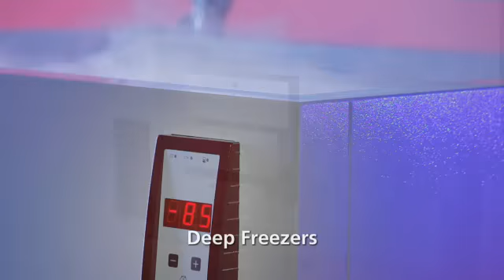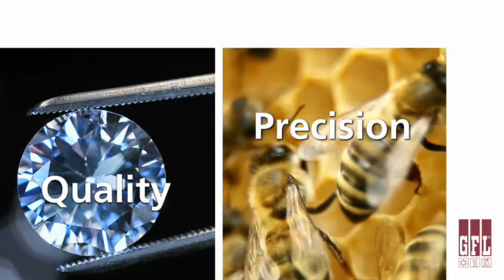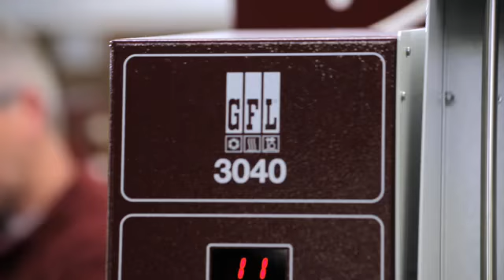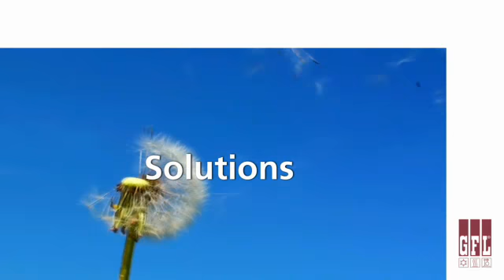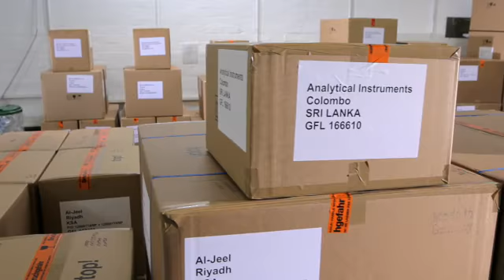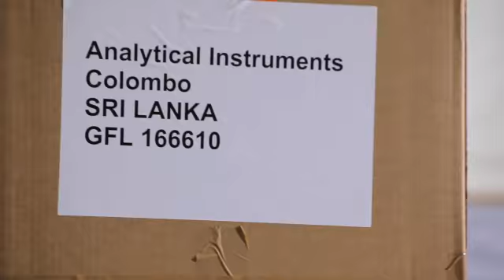GFL Distile Su Cihazları, Çalkalamalı Su Banyoları, Çalkalayıcılar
GFL Distile Su Cihazları, Su banyoları, Çalkalamalı Su Banyoları, İnkübatörler, Çalkalayıcılar, Derin Dondurucular, GFL Türkiye Temsilcisi, GFL Saf Su Cihazları